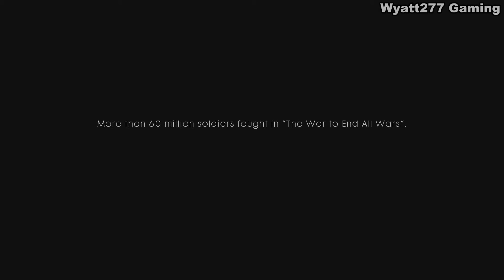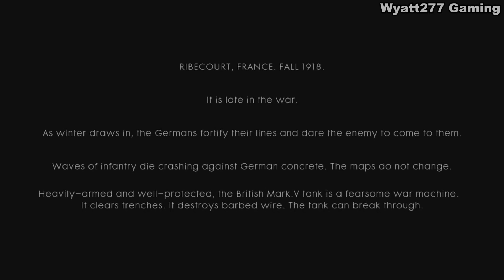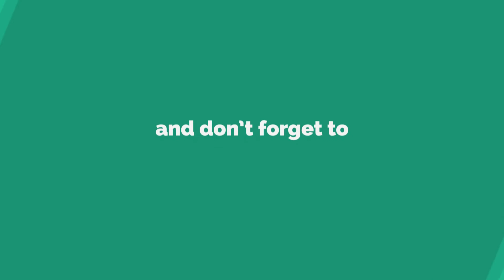Battlefield 1 - Part 1 - War Has Just Begun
**Remember, The best way to get in contact with me is through my Twitter page or direct messaging me on Youtube!**

*Please note: I do Own or have Permission to use the content included in this video.All © Copyrights Reseverd to (Wyatt277 Gaming™) 2016